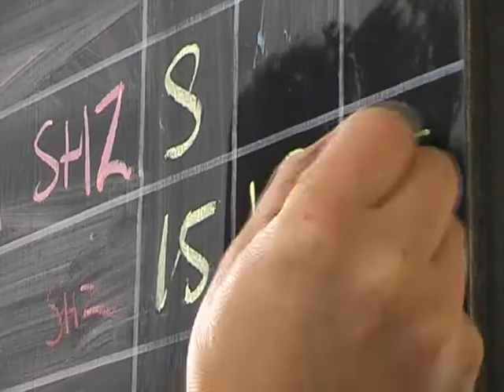Langmeil 'For a glass of wine'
A glimpse of what it takes to make Langmeil wine.